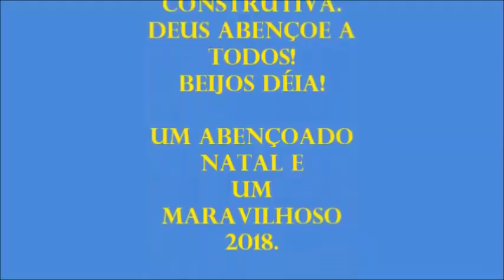MULTIPLICAÇÃO DO SABONETE (QUE MARAVILHA)!